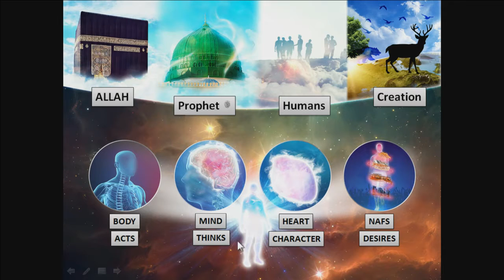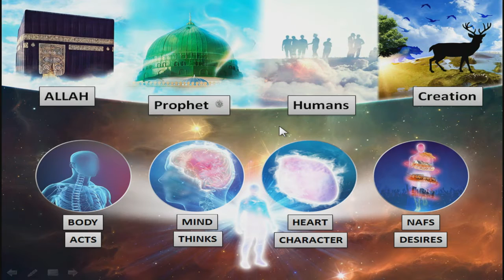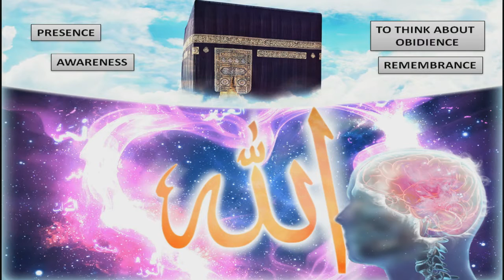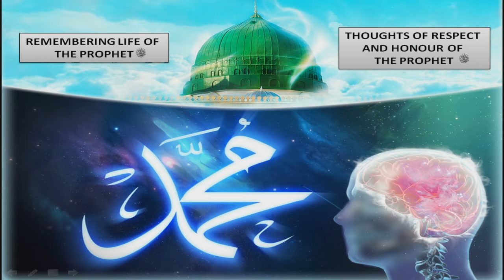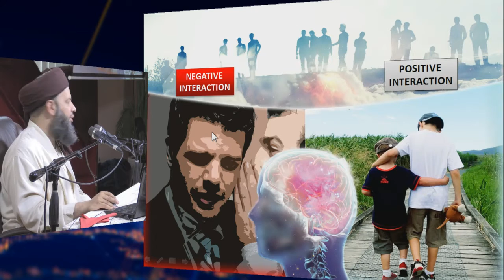The Relationship of Mind in Relation to Allah, Prophet, Human Beings and Creation(After Zuhr Day 5 I